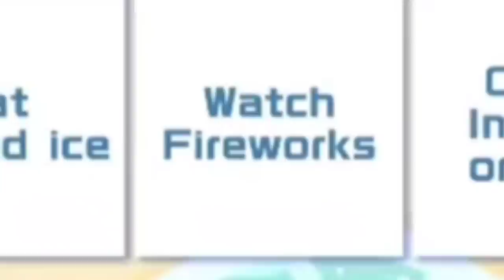𝗜𝗻𝗮 𝗿𝗲𝗮𝗹𝗶𝘇𝗲𝗱 𝘀𝗼𝗺𝗲𝘁𝗵𝗶𝗻𝗴 𝗮𝗯𝗼𝘂𝘁 𝘁𝗵𝗲 𝗹𝗶𝘀𝘁 𝗼𝗳 𝘁𝗮𝘀𝗸𝘀 𝗬𝗮𝗴𝗼𝗼 𝗵𝗮𝘀 𝗴𝗶𝘃𝗲𝗻 𝘁𝗼 𝗵𝗲𝗿 |Hololive EN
【CHAT】 ITTTTTSSSSSSS SUMMMMMMEEERRRR

Mori Calliope Ch. Hololive EN -
Takanashi Kiara Ch. Hololive EN -
Ninomae Ina'nis Ch. Hololive EN -
Amelia Watson Ch. Hololive EN -
IRyS Ch. Hololive EN -
Nanashi Mumei Ch. Hololive EN -
Ceres Fauna Ch. Hololive EN -
Ouro Kronii Ch. Hololive EN -
Hakos Baelz Ch. Hololive EN -

BGM used
DOVA-SYNDROME

Hololive
Hololive English
Hololive reaction